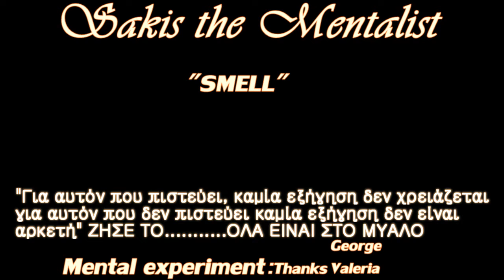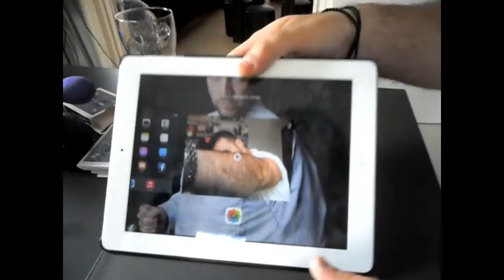Sakis Michas "SMELL" Psychological Experiment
Thanks to my wife and my friends George and Valeria for this video!